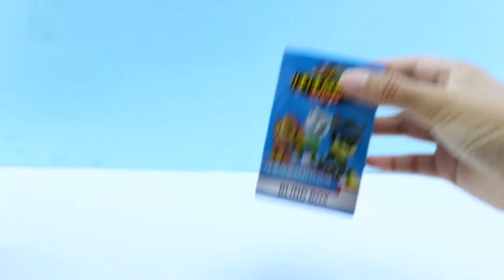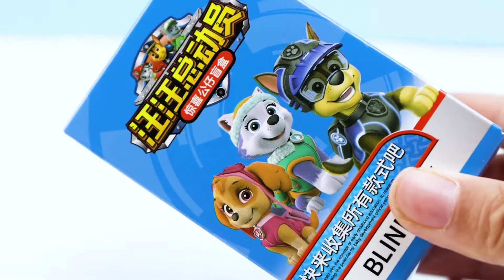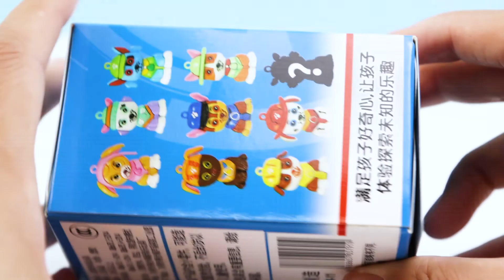汪汪队立大功盲盒开箱！解救被封印的晓童和玩具们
晓童开玩具运送车的时候不遵守交通规则撞倒了僵尸，玩具们都变成了盲盒！快一起解救他们吧